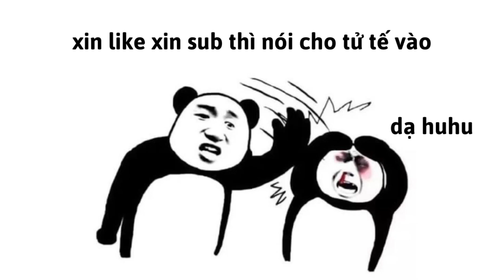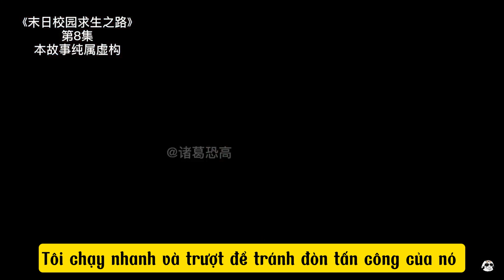Ký túc xá Zombie - Tập 04 | Gấu Đi Cài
Ngày 1 tháng 1 năm 2033 gần tới Tết nên trường chúng tôi đã cho nghỉ học sớm, mọi người đa số đã về nhà, ký túc xá chỉ còn có tôi và Đồn Lầu ở lại. Sau 1 đêm hoan lạc chúng tôi bỗng bị đánh thức sớm bởi những âm thanh lạ lùng, đang định hỏi thăm sức khỏe phụ huynh vài người thì chúng tôi phát hiện hình như khu chúng tôi đã bị zombie xâm chiếm... tránh vỏ dưa gặp vỏ dừa chúng tôi bị quây bởi 1 lũ bặm trợn bị cướp vũ khí cả Chi Bém và Lôn Lỳ cũng bị bắt đi...